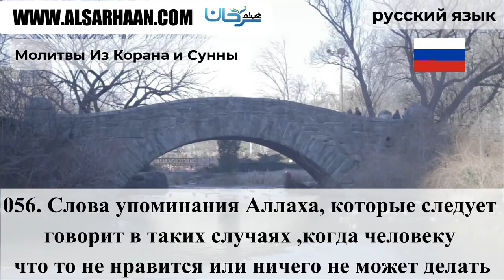056 Слова упоминания Аллаха, которые след